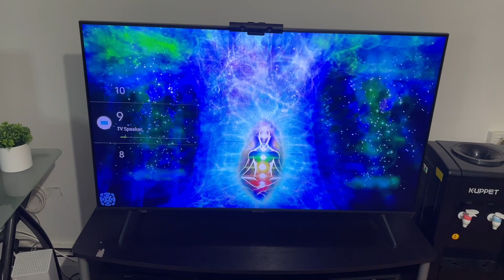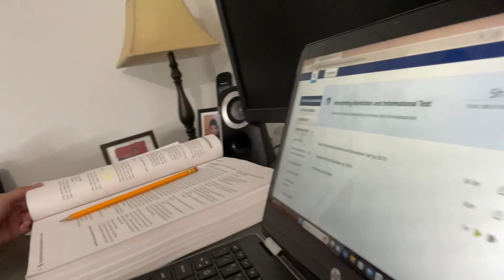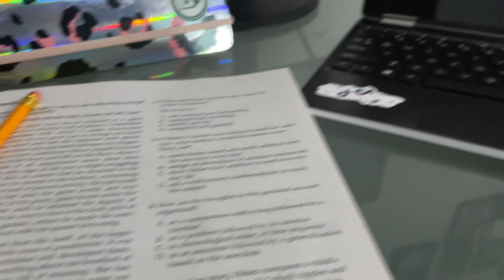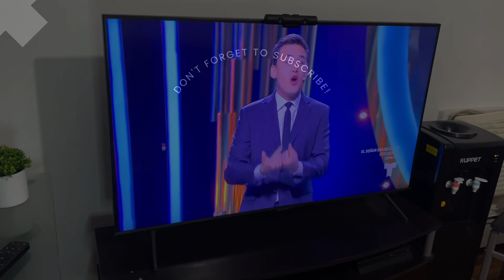Day In The Life | vlog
Hey guys!!

The last time I posted a vlog was thanksgiving 2020 which was 4 years ago. Now, i’m back with another vlog. More videos coming soon 🚨